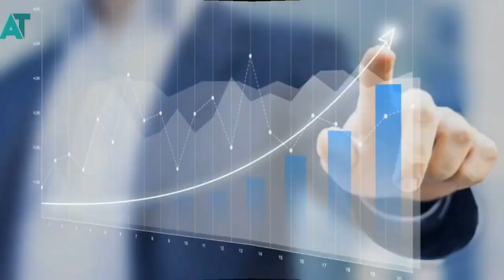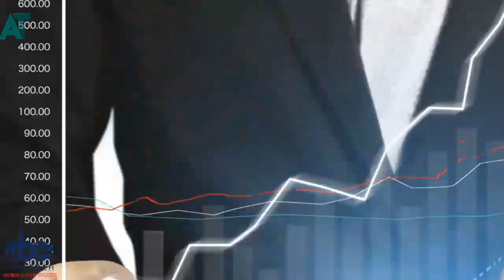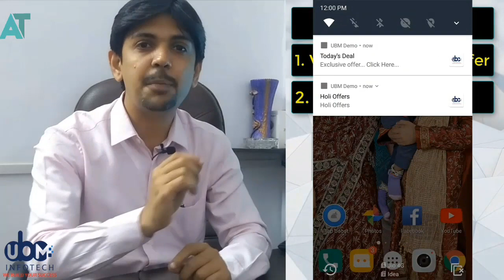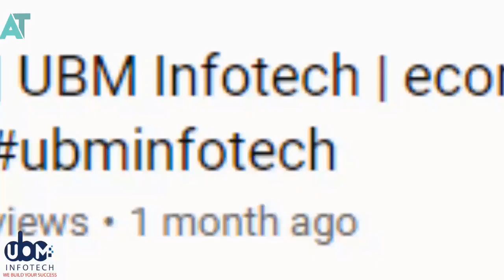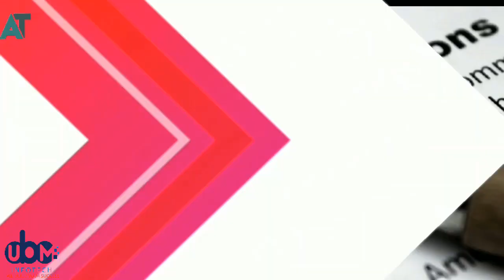Best way to start earning money